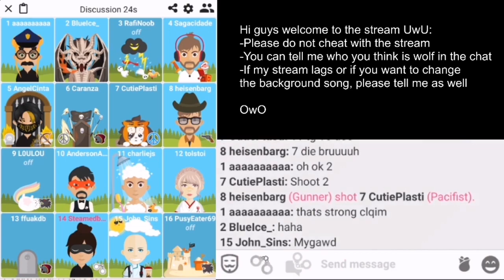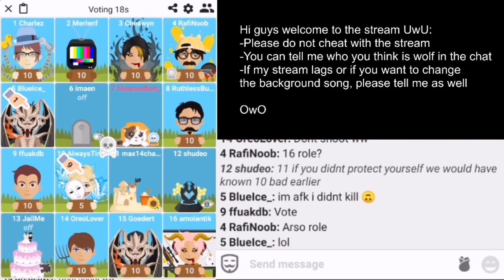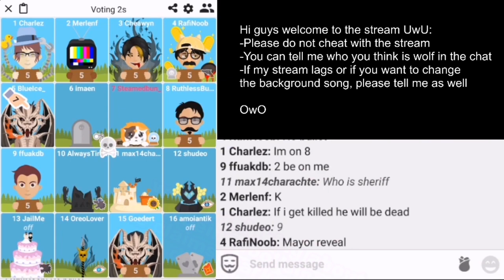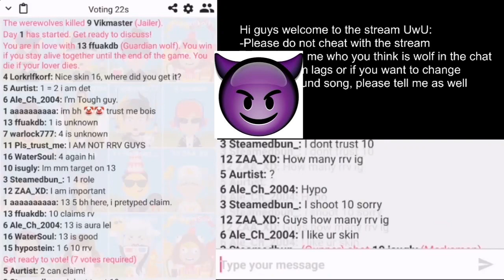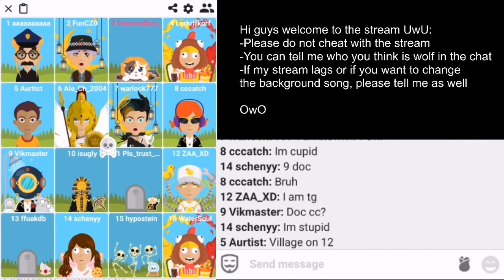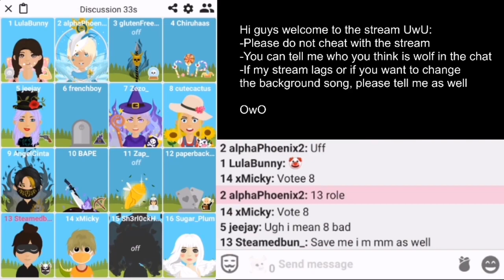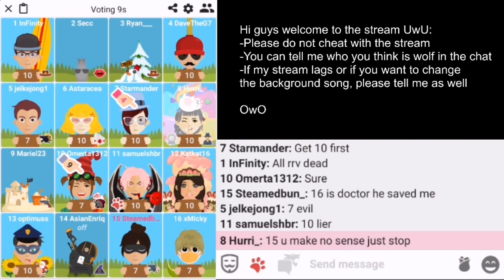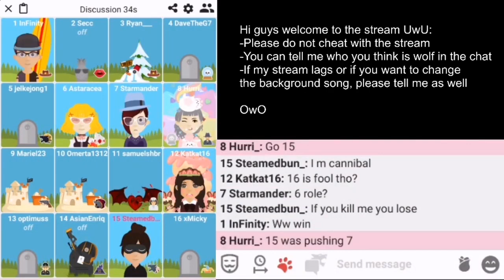stream highlight #2: Intentionally playing bad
Hope you like today's highlight OwO.
It's a different style than my casual play videos. I still have a lot to improve.

Noobs' Castle #3 is out!

Werewolf Online is a very fun social game with tons of interesting roles!
Try out now!

The songs and clips do not belong to me.

1:10

3:35
Title: Music: Bowser's Lava Lake Keep
Composers: Mahito Yokota, Toru Minegishi, Yasuaki Iwata,
Koji Kondo